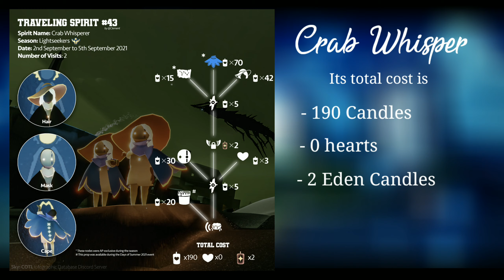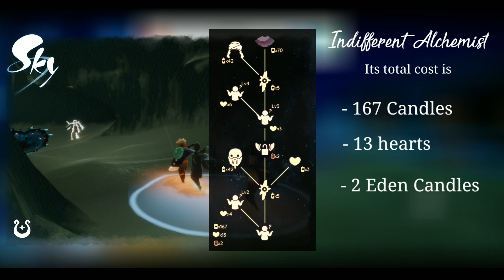Top 10 😣 MOST EXPENSIVE 😣 | Travelling spirits | Sky: Children of the Light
This Video To 10 Most Expensive Travelling spirits of Sky: Children of the Light 🥳
Sky: Children of the Light
It's Just A Play Don't Take It Seriously
To know about sky children of the light:⬇️
Sky children of the light ios/android walkthrough gameplay
SKY BABY CHILDREN